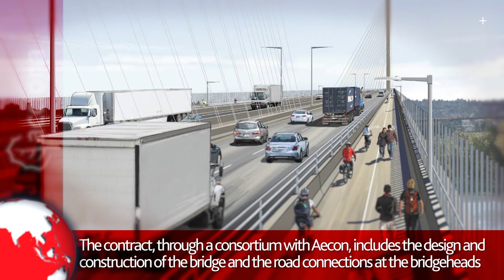Video summary ACCIONA in 1 minute - January 2020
Check out this video summary of our most relevant news in January 2020